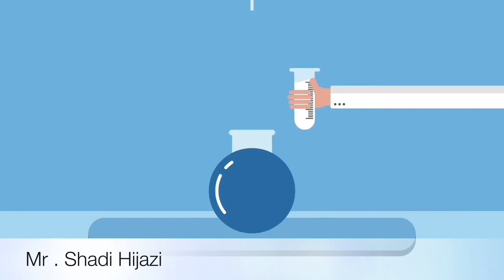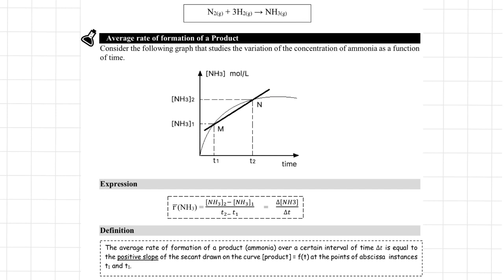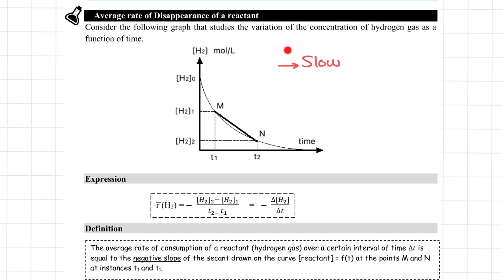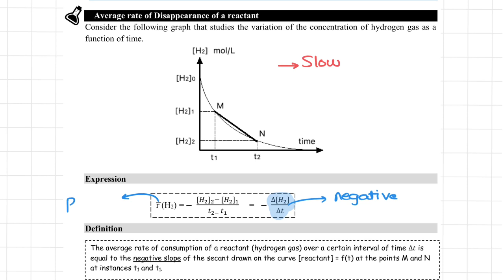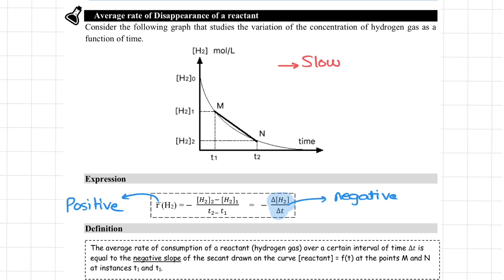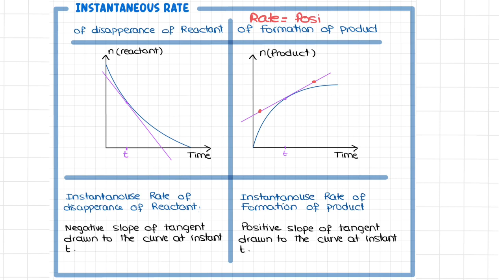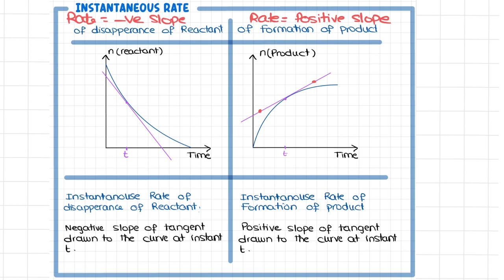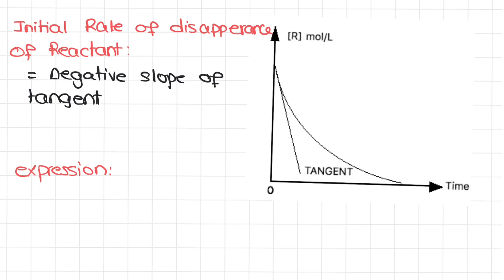Kinetics part 2